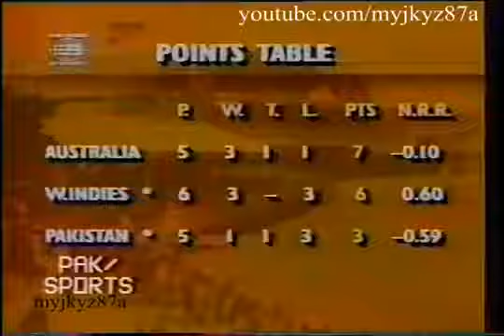Wasim Akram confused Brian Lara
cricket heroes face to face